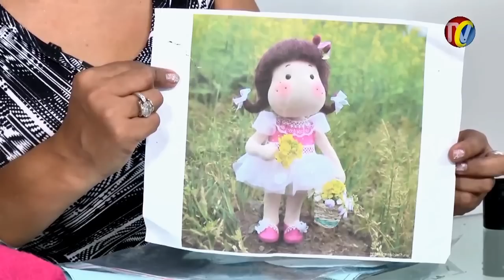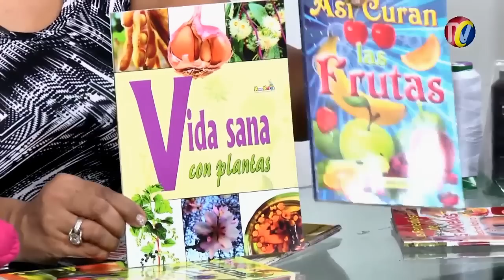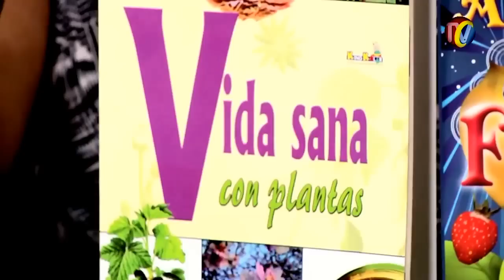MUNDO MÁGICO DE ANABEL 07 DE FEBRERO 2017